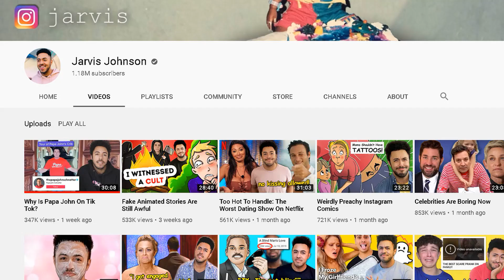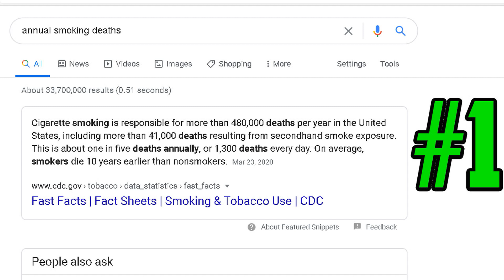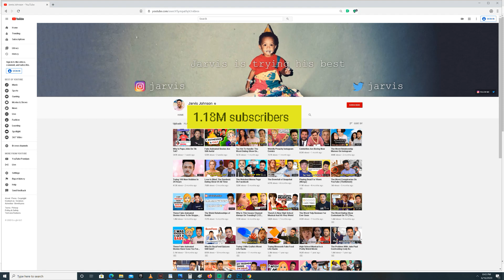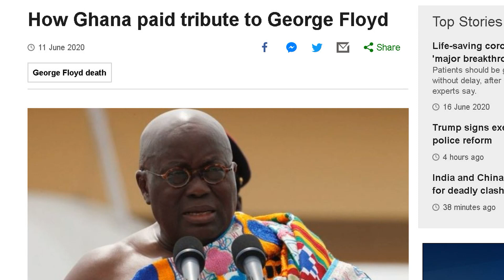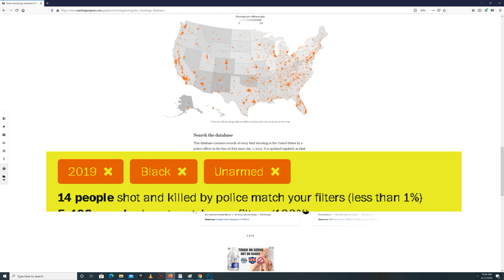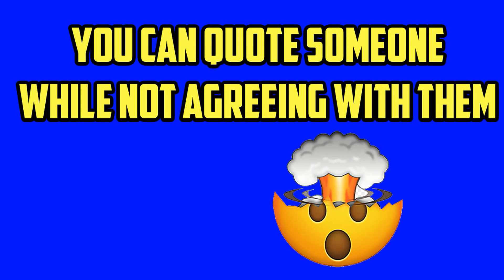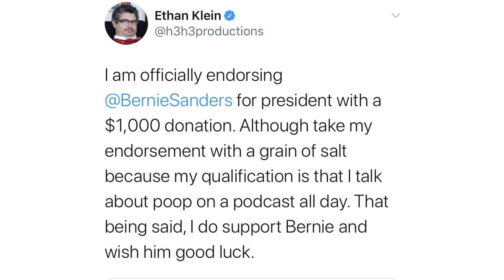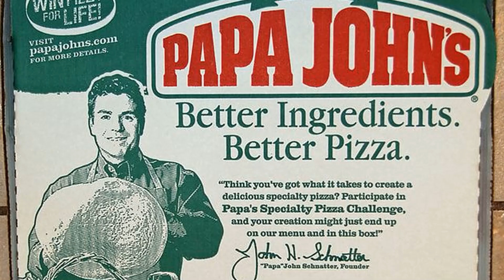The Black Privilege of Jarvis Johnson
I watched youtube's woke recommended content and Jarvis here seems to have an awful lot of black privilege. Lets look at what its like to live life on easy mode and debunk his terrible Papa John take.

Warning: This video contains pizza beat poetry. You've been warned.